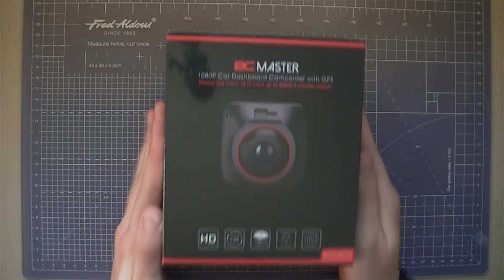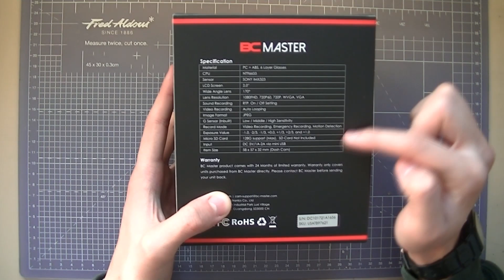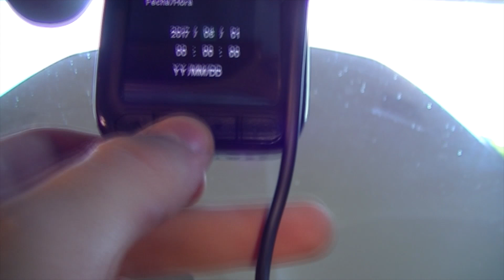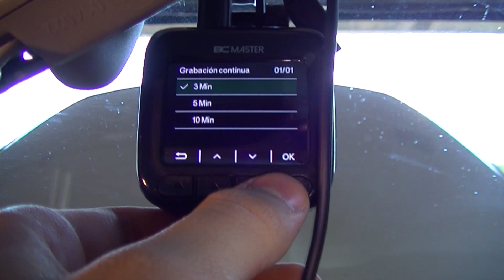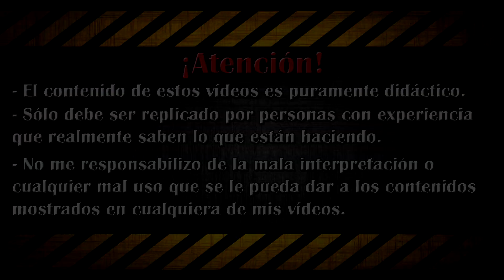🚘 COMO PONER una DASHCAM en el COCHE | MODIFICACIONES MECÁNICAS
Hola Youtuberos! Soy Garpk y hoy vamos a ver cómo podemos instalar una cámara de vigilancia para coche o dashcam. Con ella podemos grabar la carretera y así registrar cualquier incidente que nos ocurra bien cuando estamos en el coche o cuando lo dejamos aparcado.